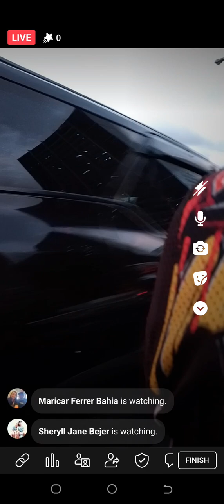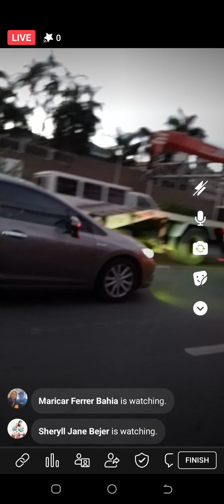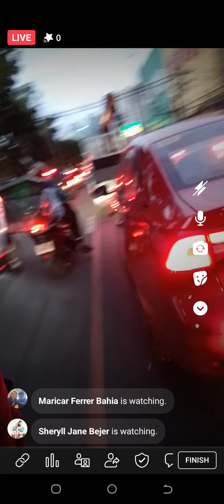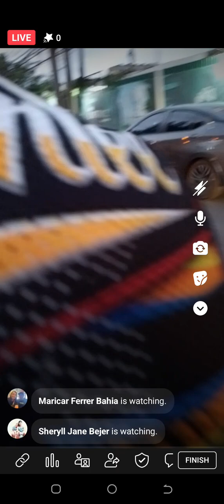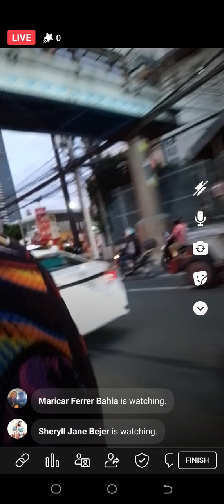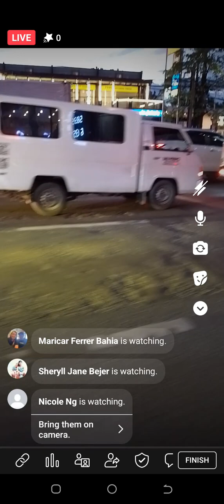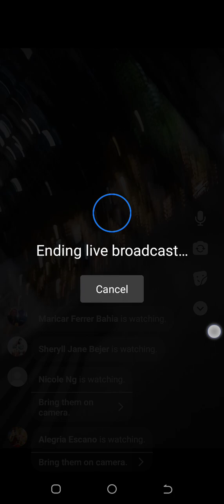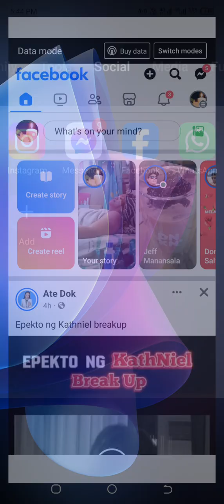January 21, 2024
my husband funeral we will missed u